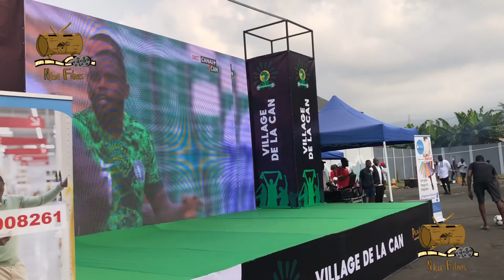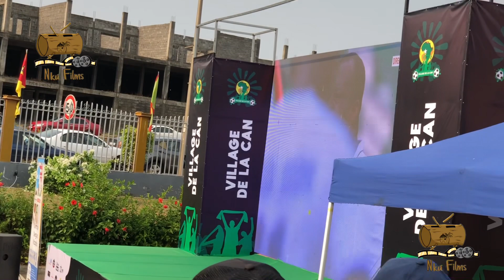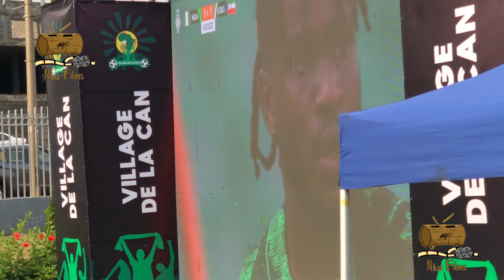NIGERIA VS EQUATORIALGUINEA asi se vivió el partido